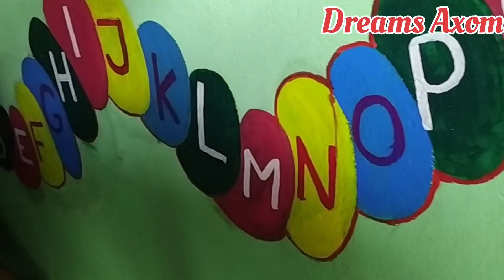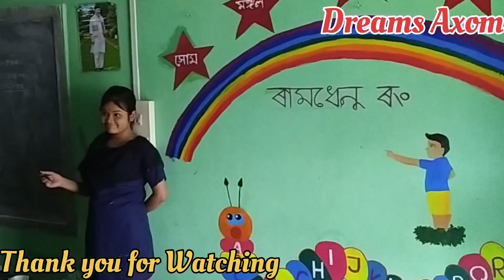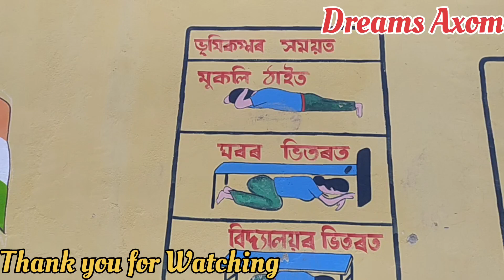গ্ৰীষ্ম কালিন শিবিৰ ।। দেৱাল অংকন 🖌️ ।। Summer Camp Wall Painting 🖌️ ।। by Students